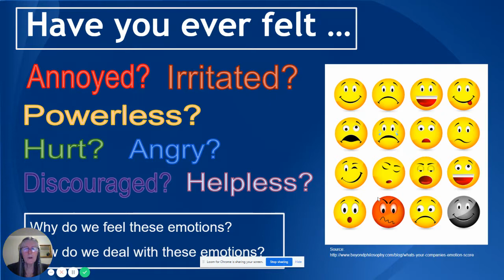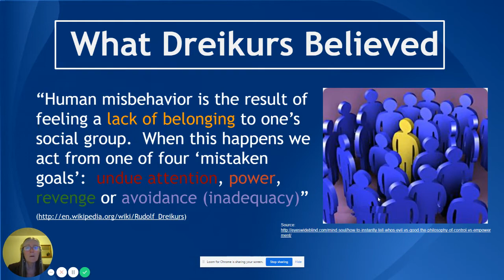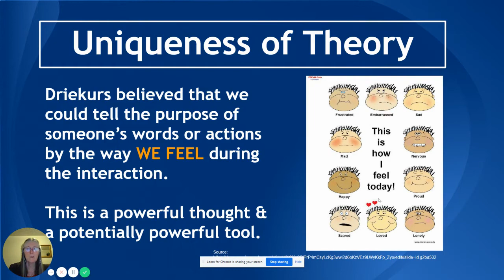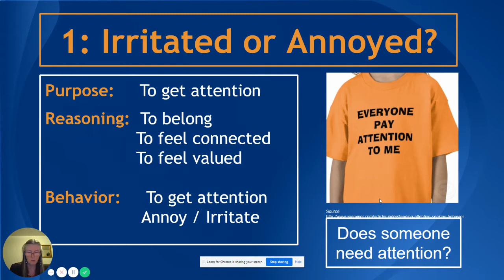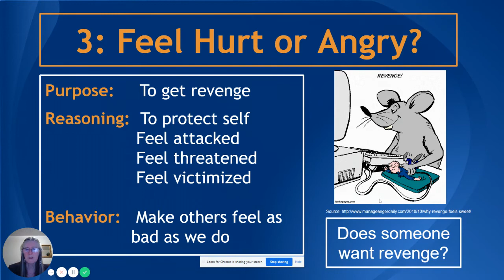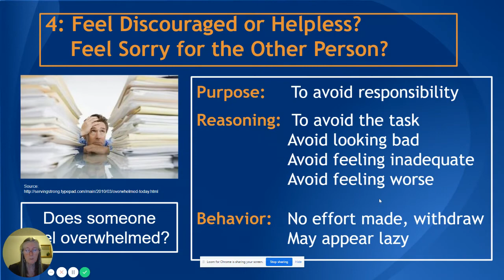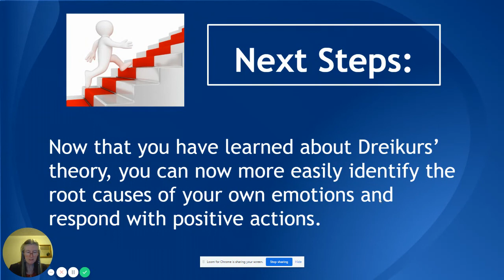UCSD Lesson 15 1 Managing Your Emotions Vs 2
Sandra H. narrates a video in which she explains Rudolf Dreikurs' theory about why people misbehave and how they can manage their emotions in response to the misbehavior.